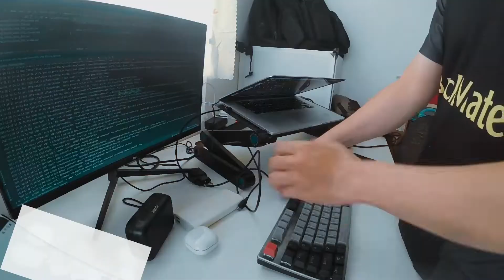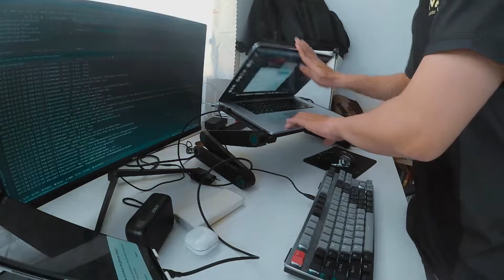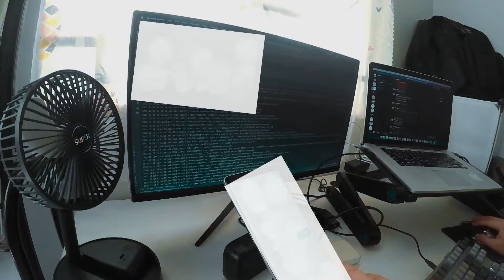A day in life as a developer WFH in Ho Chi Minh city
Chill (copyright-free) lofi music to relax, study, or just chill to. You can download all music for free from the artists Soundcloud page

♪♫ [Track List] ♫♪

► Better Days - LAKEY INSPIRE
► Chill Day - LAKEY INSPIRE

► You’re free to use these songs in any of your YouTube videos, but you must include the following information and artist credits in your video description. (Copy and paste:) Then edit the "Track Name" to reflect the song you are using in your content.